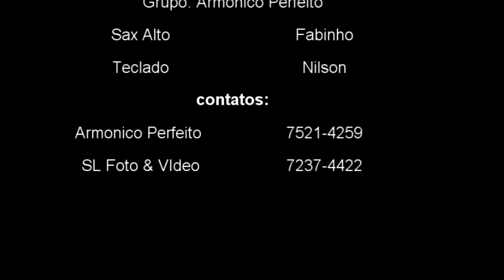Armonico Perfeito HAPPY DAY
Grupo Musical ARMONICO PERFEITO
para + informações sobre o grupo da edição ou o grupo musical
add no facebook

Lucas Pacheco de Almeida
          ou
Fabio De Oliveira Leite
vlw